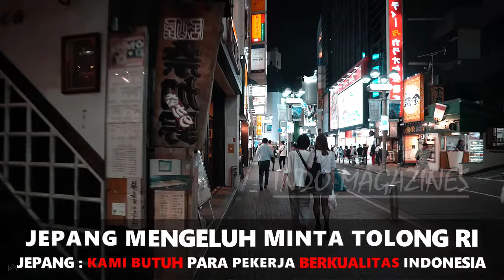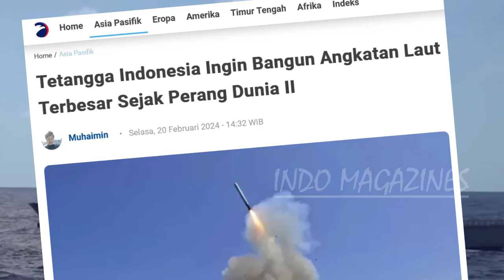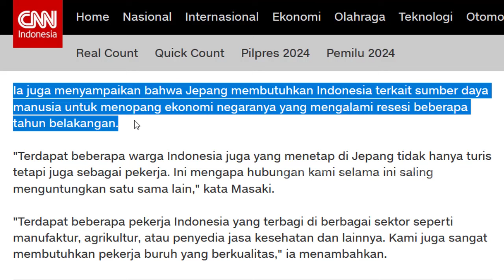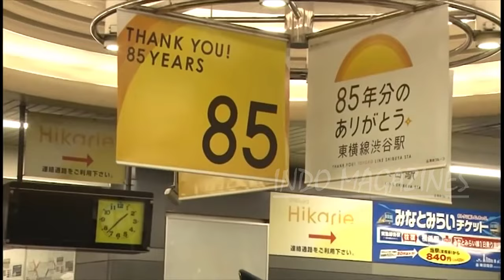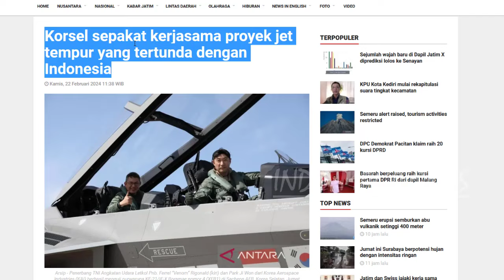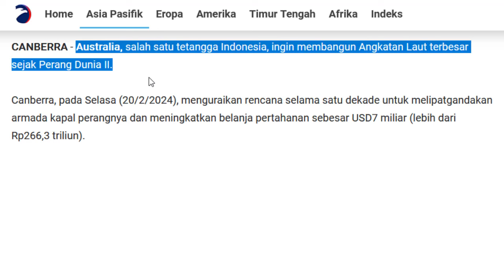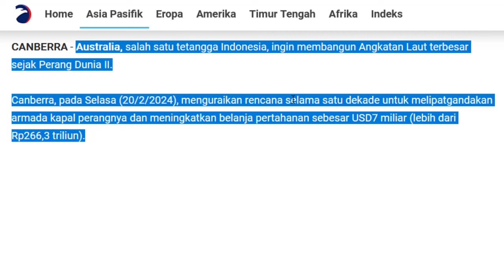TERPURUK !! JEPANG AKUI BUTUH PEKERJA BERKUALITAS RI, KELANJUTAN KF-21 KEMBALI DIBAHAS RI - KOREA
TERPURUK !! JEPANG AKUI BUTUH PEKERJA BERKUALITAS INDONESIA, KELANJUTAN KF 21 RI KOREA KEMBALI DIBAHAS, TETANGGA RI MAU BANGUN ANGKATAN LAUT TERBESAR
Okehh lagii beriata yang mantap2 joss,,
Seperti yang kalian tau negara Oraaa,, jepang boss,,
Merupakan salah satu negara maju dengan teknologi yang lumayan gacorr
Dulu waktu kecil kalo kita dengan made in japan dalam pikiran wahh pasti bagus nih tahan bantingg niih ya kann,
Nah namun baru baru ini ternyata mereka mengaku sedang kesusahan bos,,
Mereka sedang mengalami resesi,, dan kini mengaku kepada Indoensia bahwa
Jepang saat ini membutuhkan pekerja berkualitas dari indoensia,, nahh lohh
Lantas mengapa mereka resesi dan mengapa butuhnya dari Indoensia
Setelah ini kita bahas bos,
Kemudia kabar kedua yang tak kalah mantap
Juga datang dari kelanjutan jet tempur KF 21 yang baru baru ini dibahas antara Indonesia dan korea selatan
Dan kabar terakhir nanti datang dari salah satu Tetangga Indonesia yang kini disebut mau membangun angkatan laut terbesar sejak era peraang dunia 2,,
Nah lohh tetangga indonesia manakah itu,, dan angkatan laut seperti apakah yang akan mereka bangun dan untuk melawan siapa
Penasarana beritanya cuss tanpa banyak bacor mari kita bahas cerita lengkapnya satu persatu bos kuh